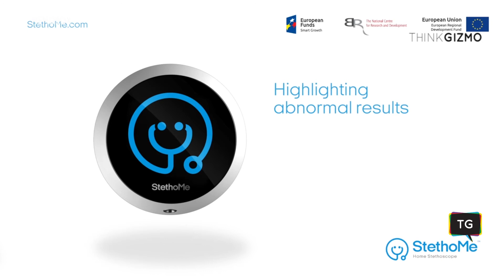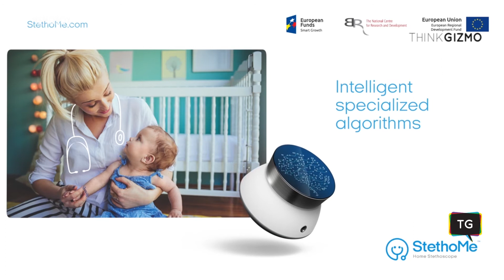StethoMe Home Stethoscope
The StethoMe™ project is supported by European Funds, thanks to which the intelligent remote diagnostics and monitoring
technology for respiratory diseases using the designed and constructed from scratch electronic stethoscope is developed.